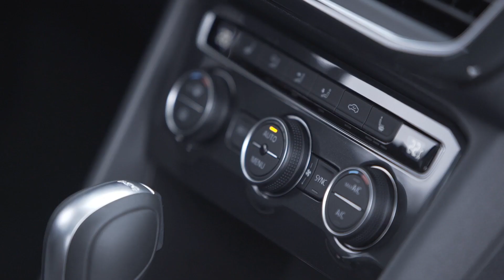SEAT Tarraco Dark Camouflage Interior Design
"The SEAT Tarraco is here. The latest vehicle designed and developed at SEAT’s facilities in Martorell and produced in Wolfsburg (Germany), marking the third instalment in the company’s SUV product offensive. The Tarraco brings a fresh look to the sector, highlighting greater self-confidence, elegance, sportiness and determination. SEAT’s biggest product offensive reaches its climax with the introduction of the brand’s new flagship model, the Tarraco. The large SUV will bring higher margins to the company, growing its portfolio and increasing its competitiveness, allowing it to cover 80% of vehicle segments in the European market.

SEAT’s outlook continues to be confident and upbeat as it introduces new vehicles to its line-up and refreshes those that are already mainstays in the market, offering vehicles that suit every aspect of our customers’ lifestyles. Between January and October this year, the brand reached a total volume of 449,000 vehicles worldwide, which is 13.7% more than in the same period of 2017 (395,100). This is the best result in the history of SEAT, and it is above the figure achieved between January and October 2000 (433,600 cars).
The new SUV blends the key attributes of every vehicle in the SEAT range: design and functionality, sportiness and comfort, technology and emotion, but in a form factor that suits a wider variety of lifestyles. The New SEAT Tarraco is designed for drivers who need the usefulness of a five- or seven-seater, the practicality of a higher driving position but are conscious of a vehicle’s aesthetics and appreciate the Tarraco’s balance between self-confidence, elegance and sportiness."